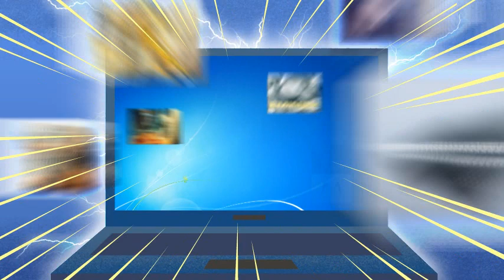Samsung SSD 830 Series - Revive Your Old PC Video